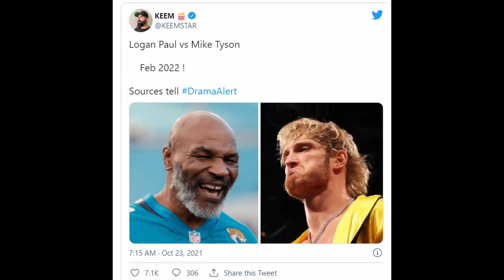Mike Tyson vs. Logan Paul Feb 2022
Boxing Mike Tyson vs. Logan Paul Feb 2022